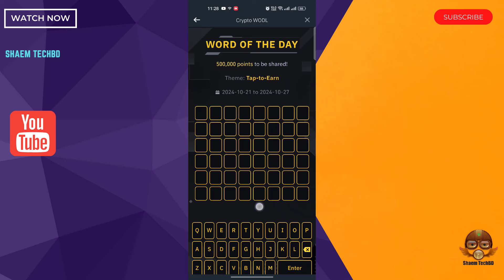Binance Word of the Day Answer Today 23 October 2024 | Crypto Wodl | Artificial Intelligence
Your Quary-
binance wodl
word of the day
binance wodl today
binance wotd today
binance wotd
binance wotd rewards
binance wotd Binance Artificial Intelligence
Binance Words Answers 23 October 2024
Word of the day binance 23 October
Binance word of the day theme Artificial Intelligence
binance wotd answer today
word of the day binance 6 letters today
word of the day binance today 23
binance wodl answer 5 letters
binance word of the day today
binance word of the day 7 letters
binance word of the day reward claim
word of the day binance 7 letters
word of the day binance 6 letters
word of the day binance 8 letters
word of the day binance 5 letters